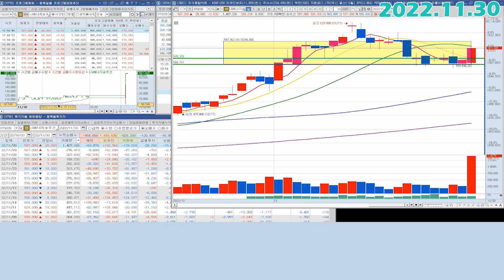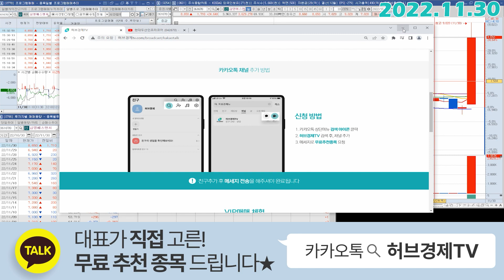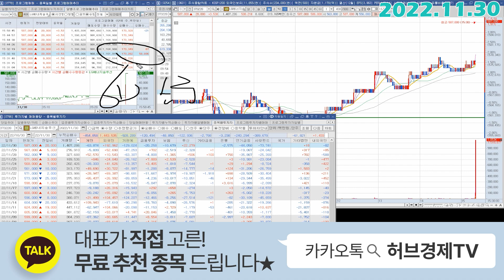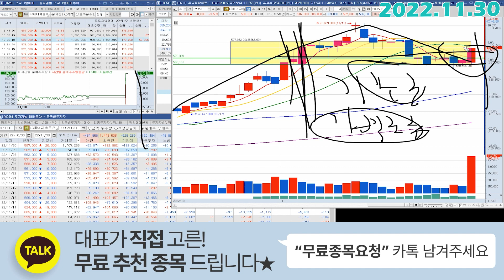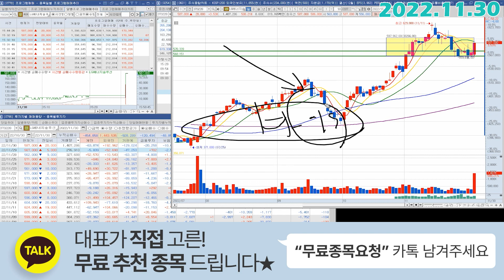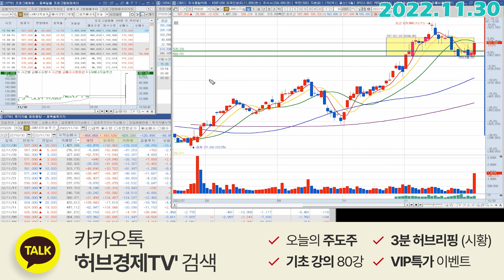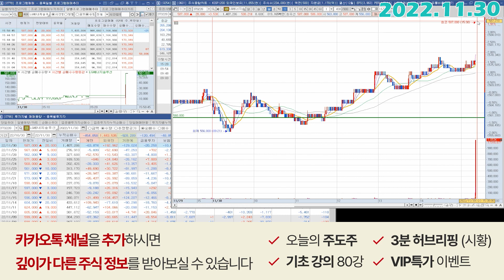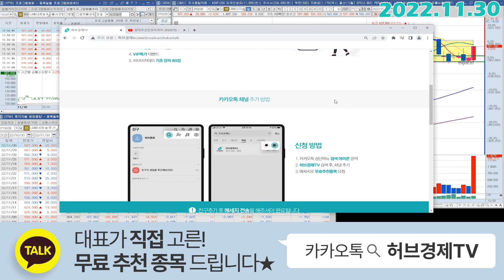LG에너지솔루션 (373220) - 동시호가 100만주? 오늘 무슨 날이죠?